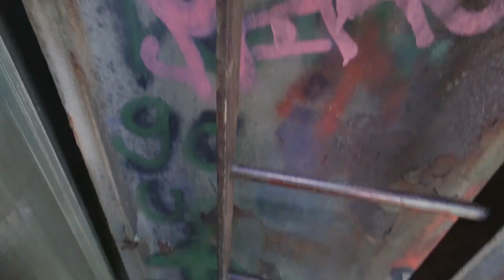Exploring an abandoned factory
An accidental find on Google map lead to this creepy looking factory in an old quarry, which had my heart pumping fast.